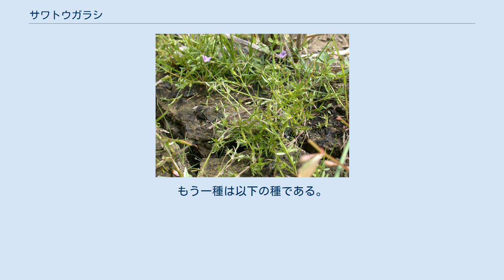サワトウガラシ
サワトウガラシはサワトウガラシ属に属する一年草。
湿地性の小柄な草で、水田雑草としても出現するが、現在では見ることは少ない。
 ごく小型ながら、紫の花がよく目立つ。
 根は貧弱。
茎は根元で分枝してやや這い、先端は立ち上がって高さは5-20cm。
全株黄緑色で、つやがあってみずみずしい。
茎の断面は四角で、まばらに節があり、それぞれに葉を対生する。
葉は柄がなく、線形で先がとがる。
 茎の先端近くの葉腋からは普通の花をつける。
此花は細い柄を持って立ち上がり、その先端に一つだけついて横を向いて開く。
花は長さ5-6mmと小さいながら、美しい紫の唇花である。
また、茎の下部の葉腋には閉鎖花をつける。
閉鎖花は柄がなく、細長い萼に覆われ、長さ3mmほど。
閉鎖花は根元の方に一面につくこともあり、特に富栄養な条件では数が多いと言う。
 花の拡大 閉鎖花をつけた部分 湿地に生える。
水田に出現することもあり、稲刈り後によく繁茂する。
ただし、現在ではかなり田舎の山間部でなければ見るのは難しいかも知れない。
 本州、四国、九州に分布し、国外では朝鮮と中国東北部から知られる。
 サワトウガラシ属は、小型の草で葉を対生すること、唇花を葉腋に単生することなどでアブノメ属に似るが、花糸（オシベの柄）が大きく曲がって一回りすること、葯の二室が接着することなどで区別される。
 この属には東アジアに二種が知られ、どちらも国内に産する。
もう一種は以下の種である。